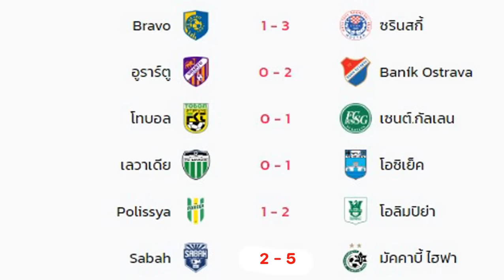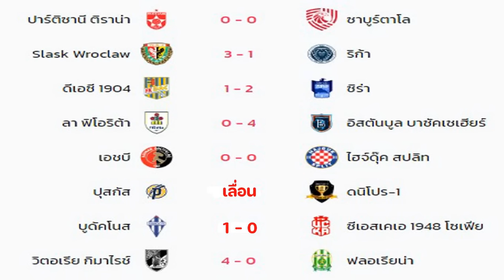ผลบอลเมื่อคืน/ยูโรปา ลีก รอบคัดเลือก นัดที่ 2/ยูโรปา คอนเฟอเรนซ์ ลีก รอบคัดเลือก นัดที่ 2/01/08/24